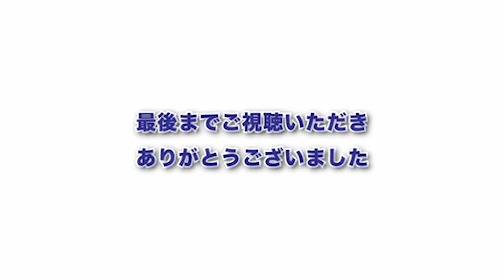本当にある？！悪魔祓い メンタリストロドリゲスロミオ氏参上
ロミオロドリゲス